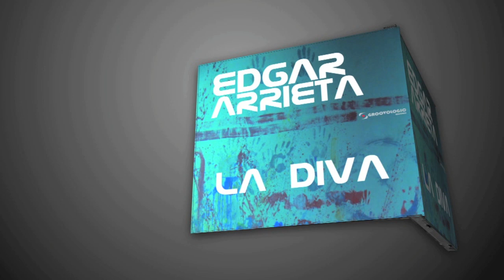Edgar Arrieta - La Diva (Original Mix) // Groovologic Records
Edgar Arrieta - La Diva (Original Mix)

Genre: Tech House
Release Date: Oct 14 2011
Release/catalogue number: GROO23